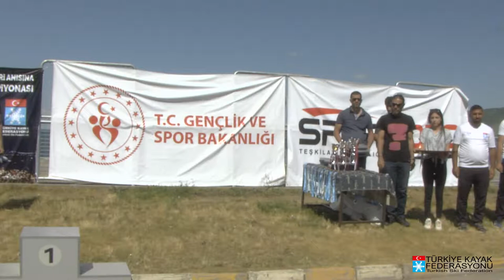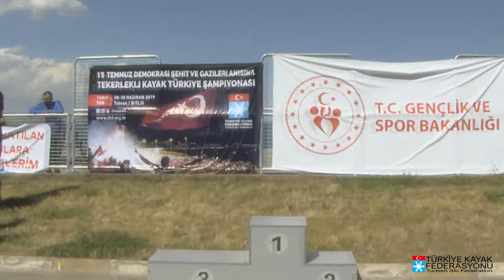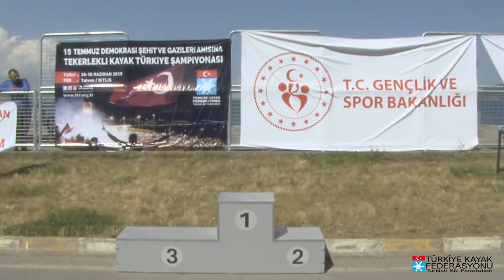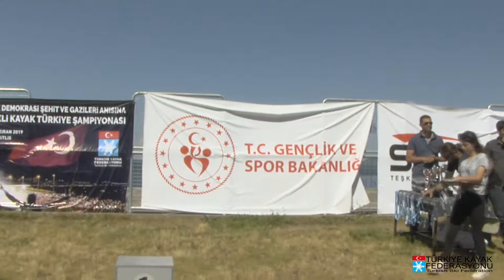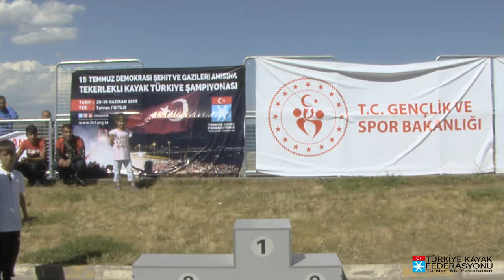Türkiye Kayak Şampiyonası Ödül Töreni